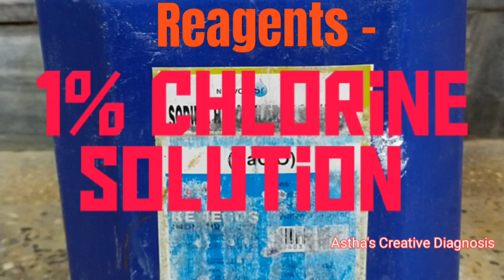Liquid Waste Management in hospital,lab || DMLT/BScMLT/Nursing Students Online Class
Liquid waste management is a method for preventing the discharge of pollutants into waterways by collecting and disposing of hazardous liquid items.